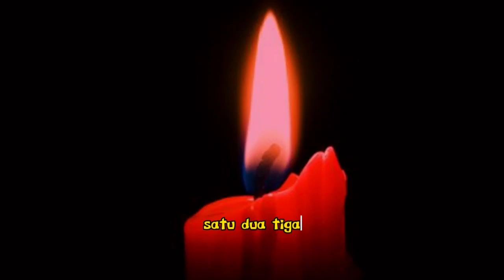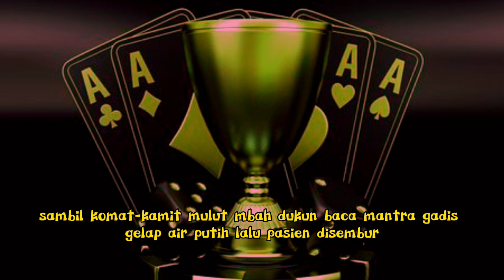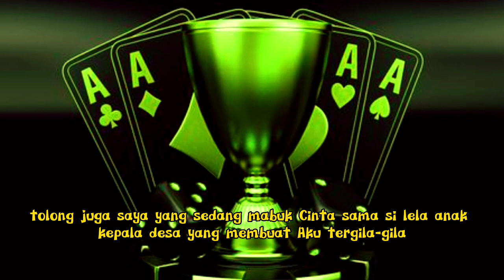DJ CAMPURAN REMIX FULL BASS #24